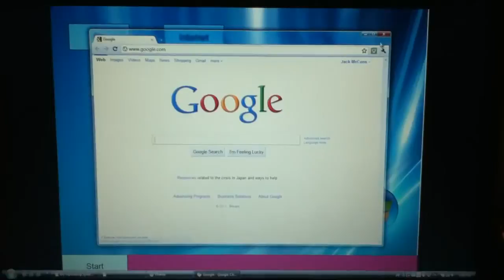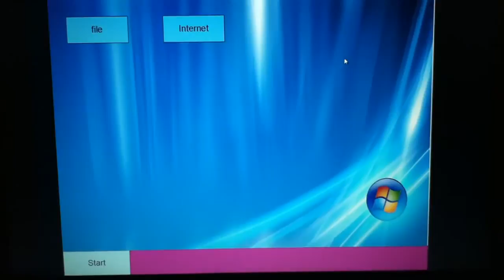My Own Operating System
My Own Operating System! After 2000 views I will post a video that shows how to do it. Or, if you guess how to do it and get it right, I will post the video before 2000 views.